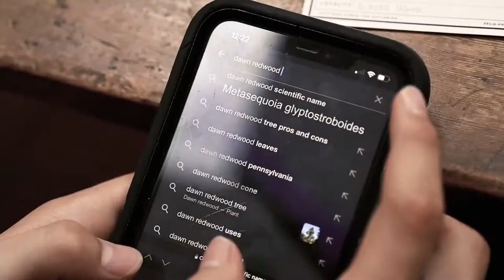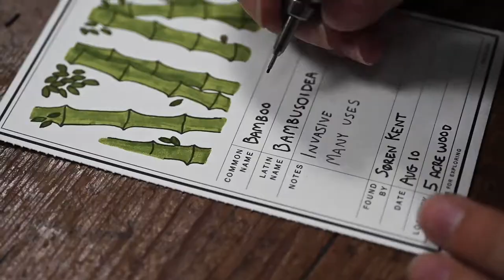How to use the Specimen Card Notebook by Peg and Awl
The world is bursting with magic, and for anyone looking it positively pulses! I collapse into my pillow – nearly daily – with my thirst for the world unquenched; books unread, things not drawn, conversations not had. It is like traveling to somewhere and not seeing everything, thereby loving the trip all the more for the possibilities of next time.

As we settled into the newness of the 5 Acre Wood after moving out of Philadelphia in 2018, Søren, Silas and I began investigating plants, creatures, mushrooms, rocks, and back of the fridge anomalies. It was a way to draw, write, and get to know, with a little more scrutiny, the beings sharing this world with us. What began as a homeschool adventure, is here now, as a notebook of 20 perforated cards for your observations or imaginings of the world around you, be it indoors or out!